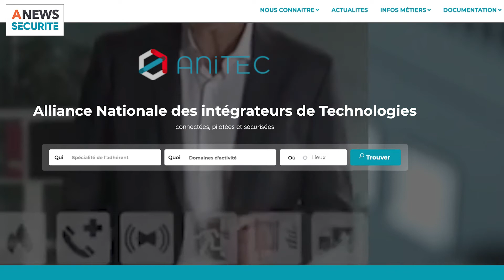L’Alliance Nationale des Intégrateurs de Technologies - Face aux Syndicats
Directeur de la rédaction : Alexandre Carré

Arnaud Brouquier, le nouveau président, présente les missions de l’Alliance Nationale des Intégrateurs de Technologies. Ses 450 adhérents sont spécialisés en solutions technologiques de sûreté, vidéoprotection, détection incendie, infrastructures numériques et hypervision, domaines à fort potentiel et hautement techniques.
Il détaille le fonctionnement, les groupes de travail et les missions de de cette organisation professionnelle. Avec pour objectif de faire monter en compétences ses adhérents via des échanges, des formations et des certifications.